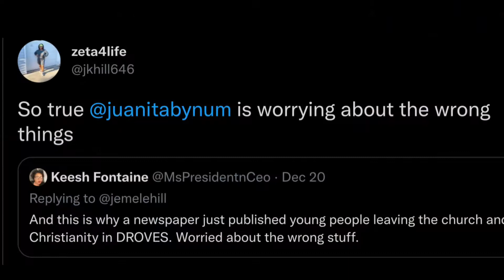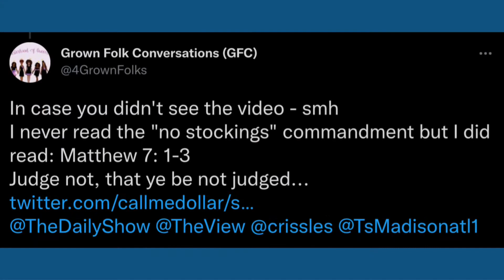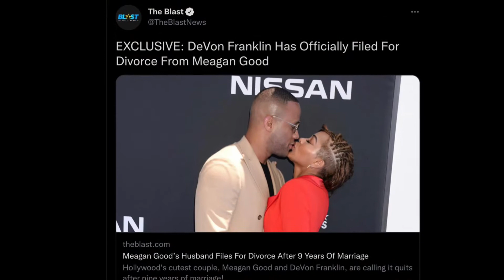JUANITA BYNUM BOTHERED BY FASHION NOVA’S CHURCH LINE | DEVON + MEGAN FRANKLIN DIVORCE ANNOUNCEMENT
Juanita Bynum says she think you have a garden tool spirit on you when coming to church in certain outfits.

Devon and Megan Franklin make an official statement regarding filing for divorce.